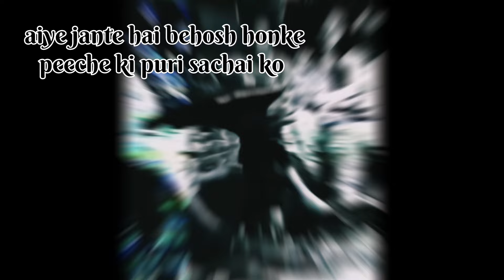SHIVANI KUMARI ne BIGBOSS me kiya behosh hone ka natak | Armaan Malik ne kaha ye dhong karti hai